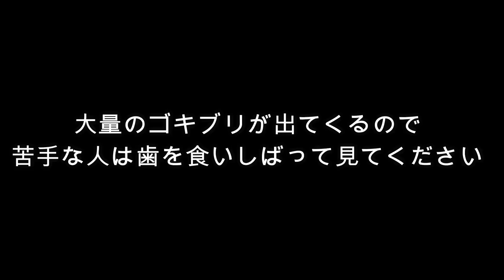千葉で発見された外来ゴキブリ、アルゼンチンモリゴキブリの真実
野外でこいつ見つけた情報あったら教えてください
全て駆逐しに行きます